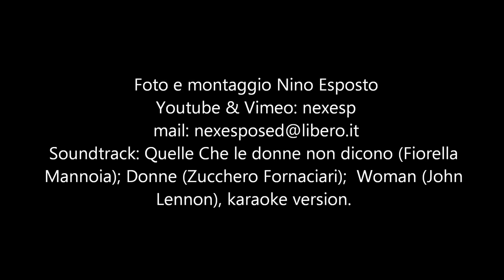VENICE ART HOUSE | LA DONNA E IL SUO SPAZIO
Vernissage del 10 aprile 2015. Dalla recensione del quotidiano "La Nuova Venezia": "La donna, figura emergente del nostro tempo, diventa protagonista alla Venice Art House gallery nella mostra internazionale intitolata "La donna e il suo spazio". Il filo conduttore dell'intera esibizione è la volonta di riaffermare il ruolo della donna nello spazio, proponendo una doppia visione di questo rapporto fondamentale. Le artiste invitate sono donne dalle molteplici sfumature: l'esperienza, la famiglia, il lavoro, ma ciò che le caratterizza e unisce è sopratutto lo stretto legame con l'Arte, percepita come un'ancora di salvezza da parte di entrambe, una sorta di confessione interiore celebrata e presentata attraverso la pittura. Lo spazio espositivo di Venice Art House si trasforma dunque simbolicamente nello Spazio riconquistato, dove l'Arte stessa verrà celebrata secondo i punti di vista delle artiste".